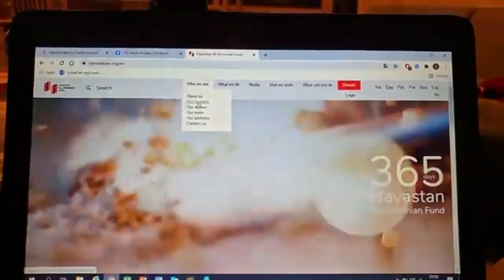Շտապ.Դատաորին կաշառել են 5.000000$,Քանի Պուտինը կա Քոչարյանը չի նստի,այս տղան պայթեցրեց համացանցը